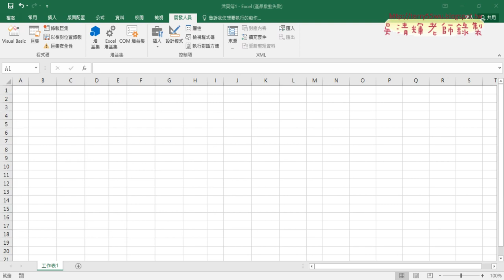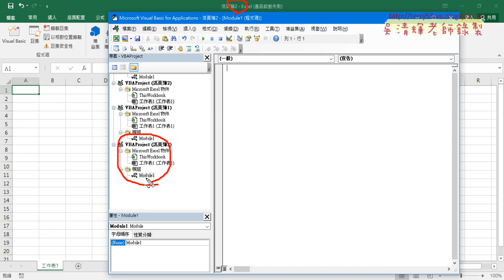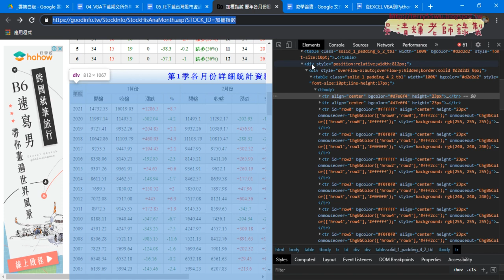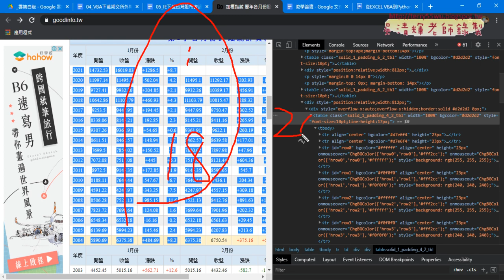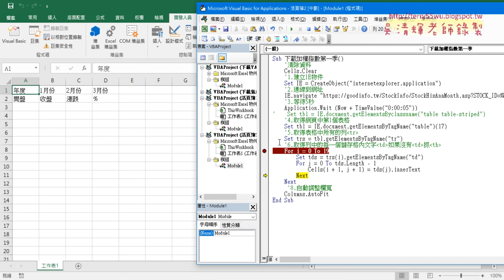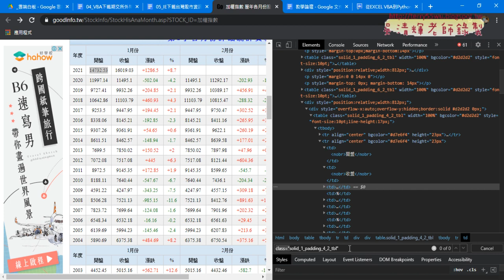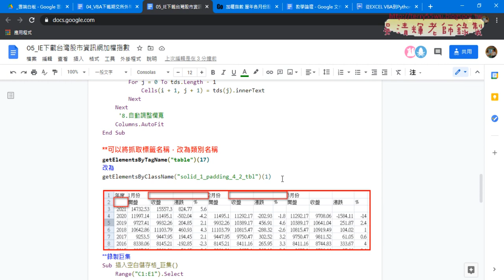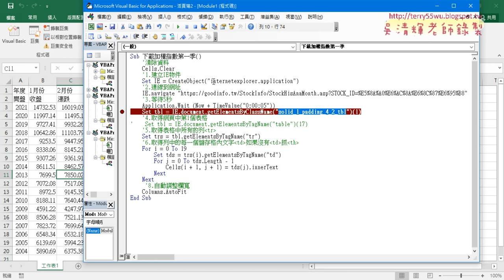08 用IE物件抓取股市資訊網加權指數TR與TD與改用抓取CLASS